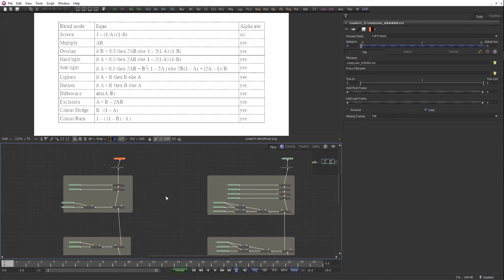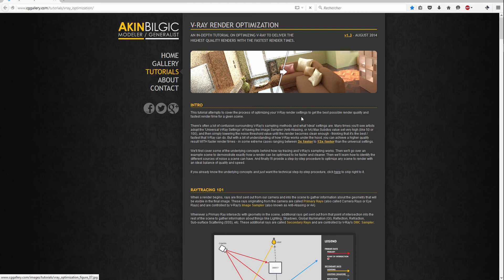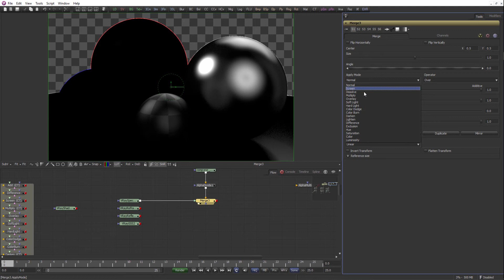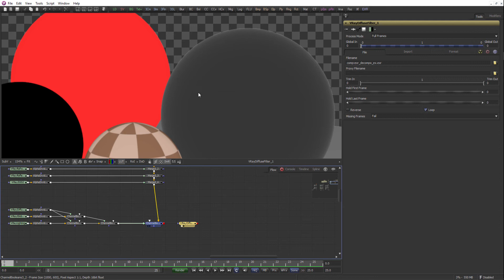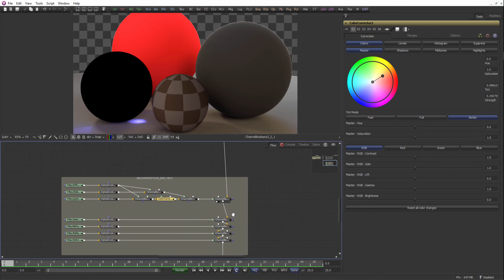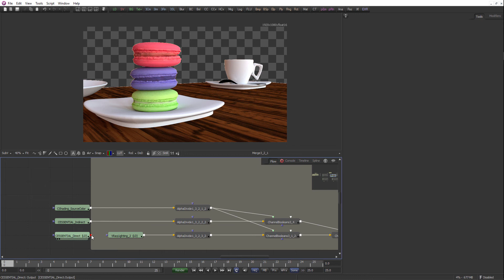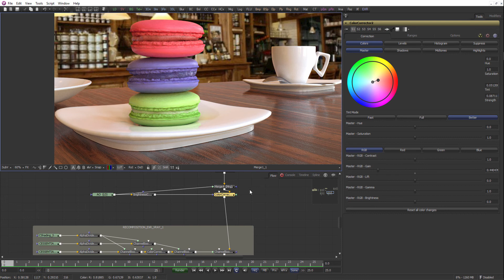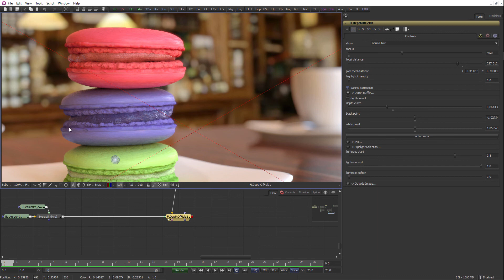BM Fusion - Part 5 :: Monter/démonter une image exr - fr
Chapitre 5 :
- Les formules. 0:50
- Démonter/monter. 8:50
- Defocus. 35:30